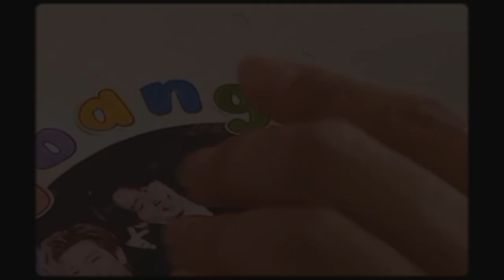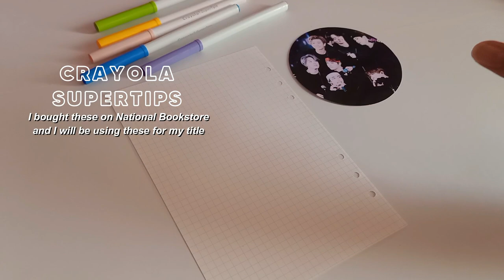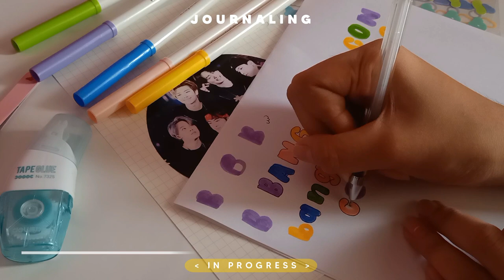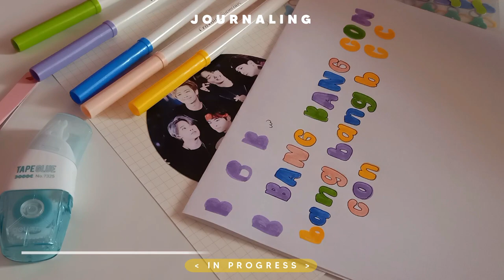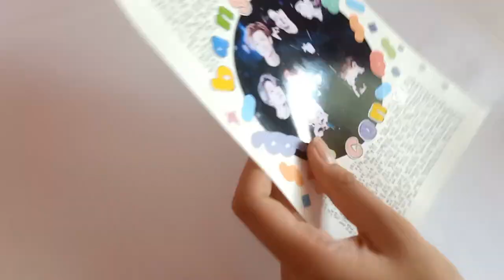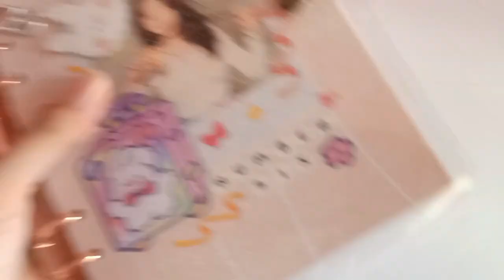☁️ kpop journal with me // bang bang con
Hello! This video is a kpop journal with me where I made a spread about bang bang con. I made a colorful spread for this one and I really love how it tuned out.

love,
    milkyjin ♡

- Music by Mr. Jello - A Cup Of Jazz (feat. Cali.Arod, Farnell Newton)

so I just found a CHEAPER A5 Rose Gold 6 ring binder on shopee🤦‍♀️ this one also has good reviews and it's way more cheaper